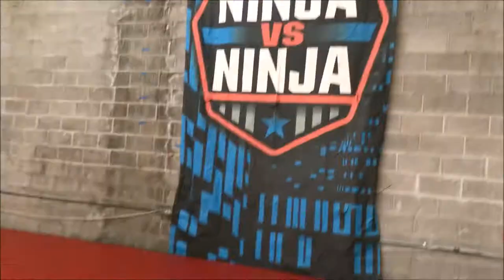Becoming Ninjas | I GOT INJURED!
Welcome to another fun vlog! I totally surprised my boyfriend today! He is obsessed american ninja warrior. I Hope that you enjoy our Ninja shenanigans:)